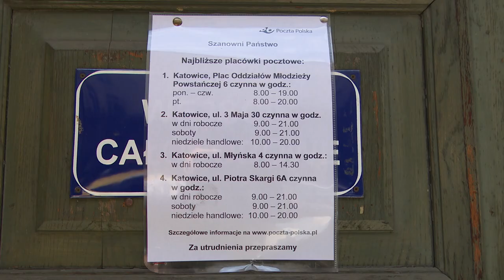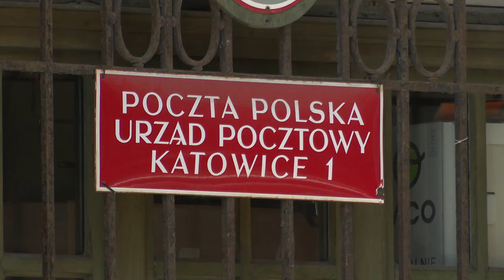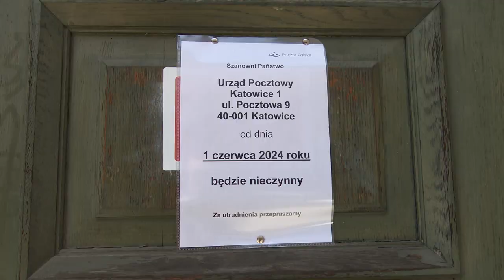TVS SILESIA FLESZ 13.05.2024